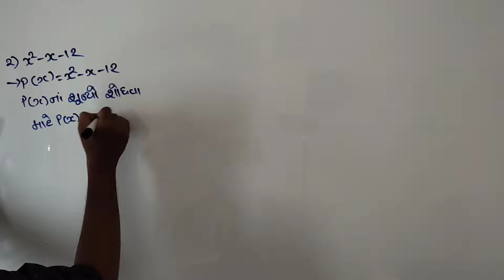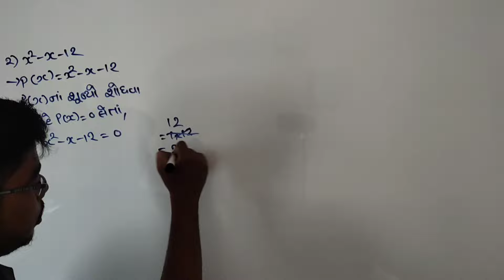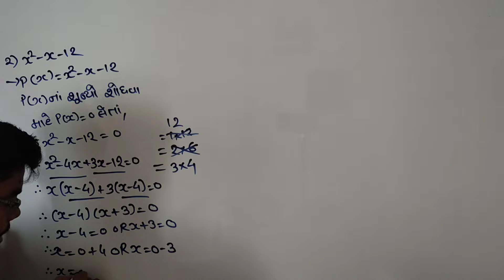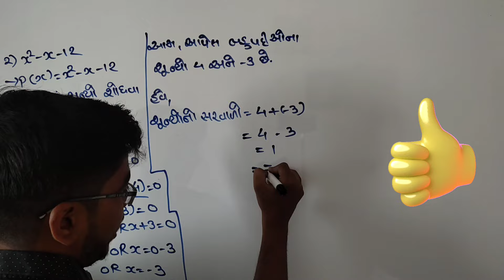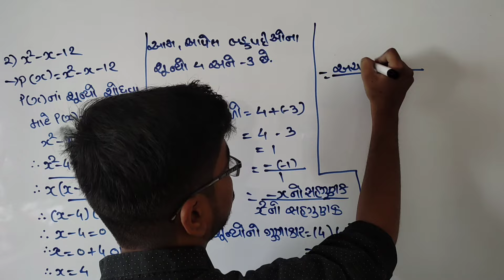Class 10th Maths Chapter 2 Polynomial Exercise 2.2 Extra Sum Number Board Exam Most Imp Sum